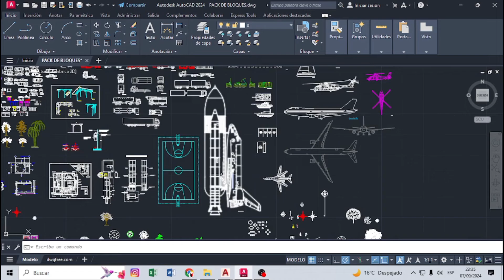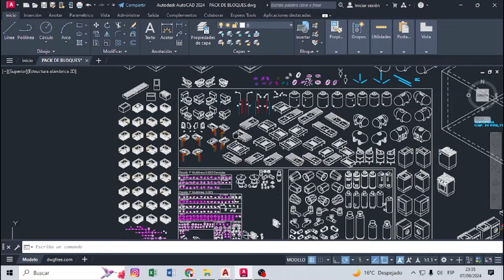PACK DE BLOQUES DINAMICOS EN AUTOCAD GRATIS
Descubre nuestro pack de bloques dinámicos en AutoCAD, una herramienta esencial para arquitectos e ingenieros que buscan optimizar su flujo de trabajo. Este conjunto gratuito incluye una variedad de bloques personalizables que se adaptan a tus necesidades específicas, permitiéndote ahorrar tiempo y mejorar la precisión en tus proyectos. Con una fácil integración en AutoCAD, podrás crear diseños más eficientes y profesionales sin complicaciones. No pierdas la oportunidad de elevar la calidad de tus trabajos con estos recursos valiosos.
Descarga gratuita

Si deseas apoyar a seguir mejorando el canal, puedes hacerlo por medio de este número de cuenta. (No estas obligado a hacerlo)

Lα copia de estε video,
serα denunciαdα.
ORIGINAL

ANPERCY ★ Youtuber
BLOQUES DINAMICOS
BLOQUES AUTOCAD
pack de bloques
bloques gratis
bloques autocad